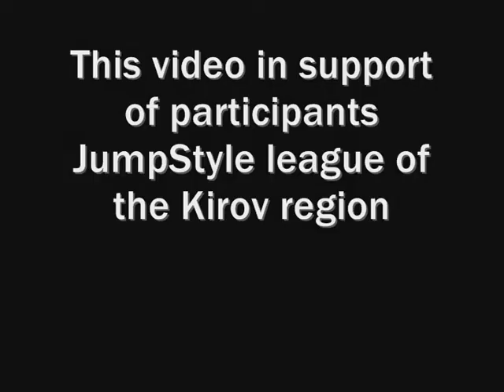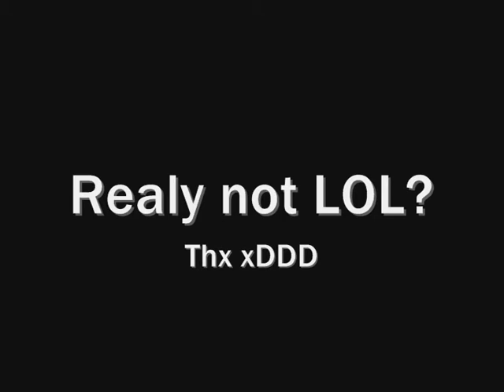Preview JumpStyle League Kirov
спасибо Seg@